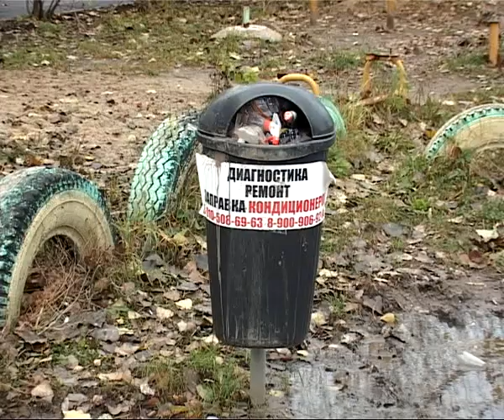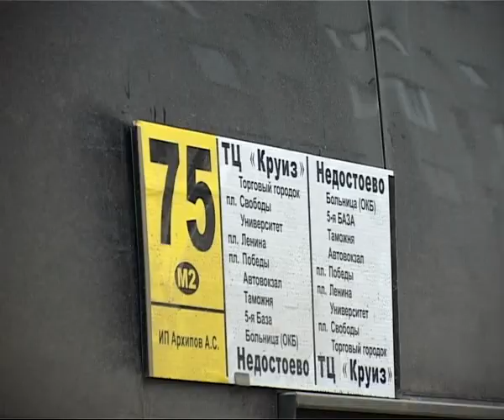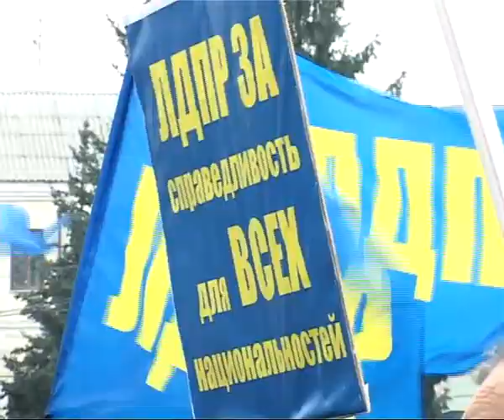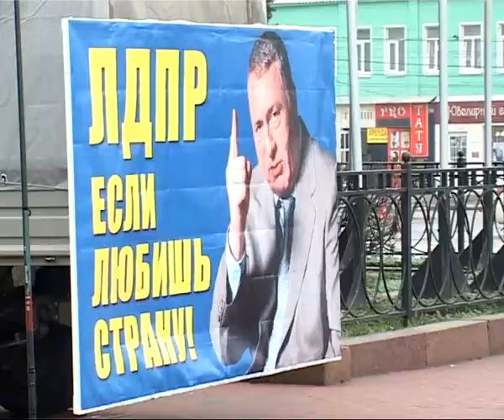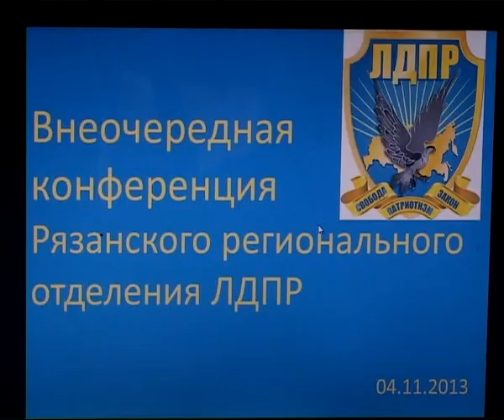Время Говорить 05.11.13